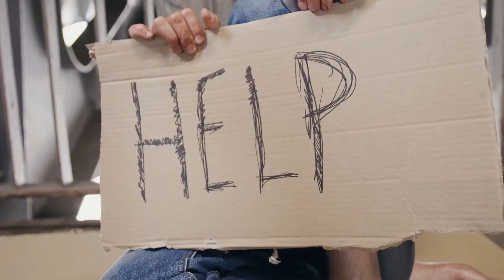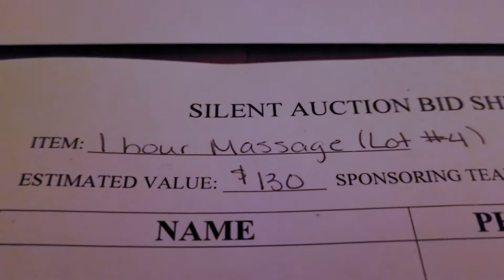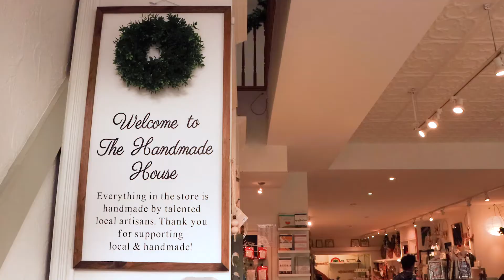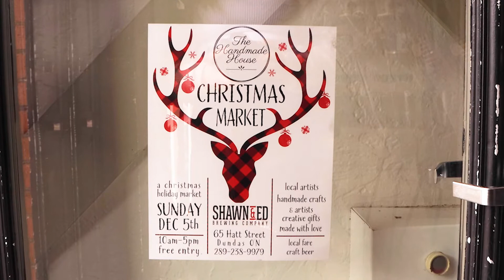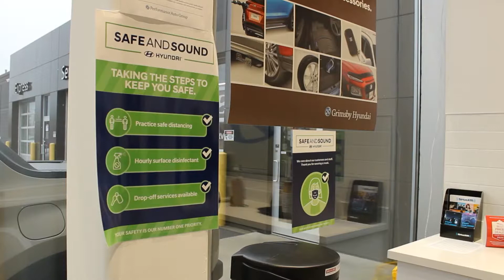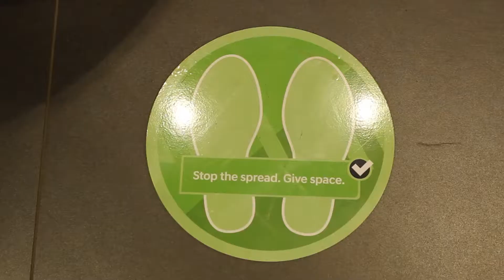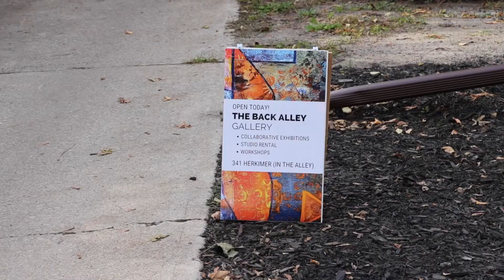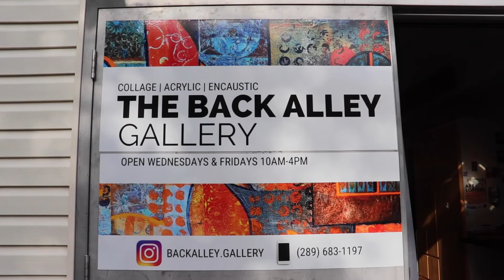IGNITE TV NOV 25 Edited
Ignite News from Mohawk College is a television show produced by Journalism students at Mohawk College in Hamilton, Ontario.